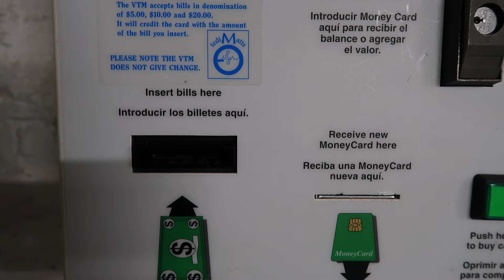weekend reset🪴 plant chores, laundry & organizing *PRODUCTIVE DAY*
Today's video is a WEEKEND RESET🪴 to prepare us for the upcoming week and set ourselves up for success.

P.S I kind of purchased way more plants😳 happy monday everyone🌸

M Y  S T O R E  F R O N T:

J E W E L R Y  I  H A V E  O N:
Earrings tubetti hoops
Sweet nothing Choker
1976 Choker

G7x mark ii bundle
G7x mark ii case
Neewer ringlight